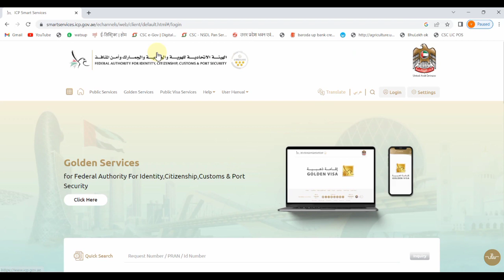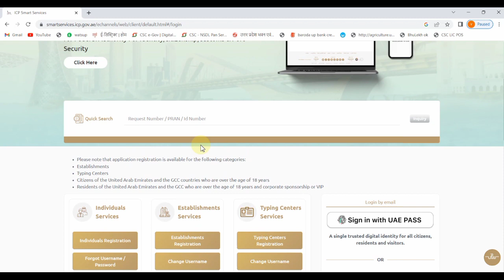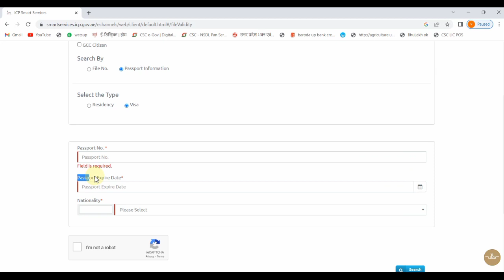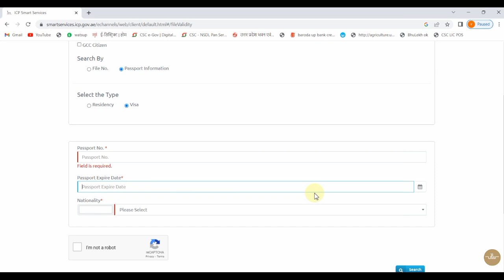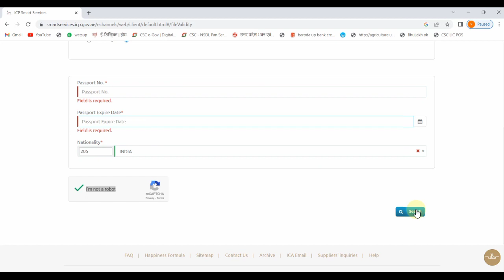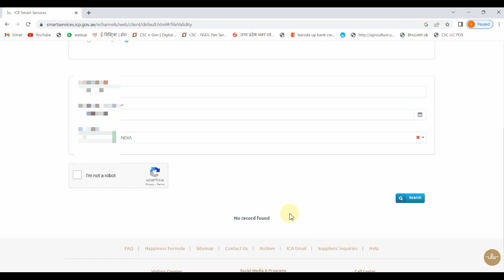dubai ka visa kaise check karte hain||dubai visa check online||visa check kaise karen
Hi

Dosto Is Video Me Maine Aapko dubai ka visa kaise check karte hain||dubai visa check online||visa check kaise karen||dubai  maine is video Me Explain Karne Ki Koshish Ki Hai Ummeed Hai Aapko Ye Video Pasand Aayegi.